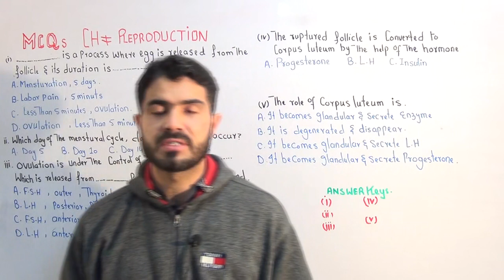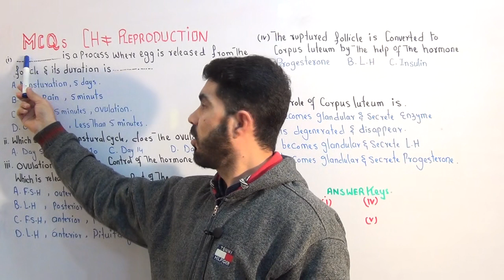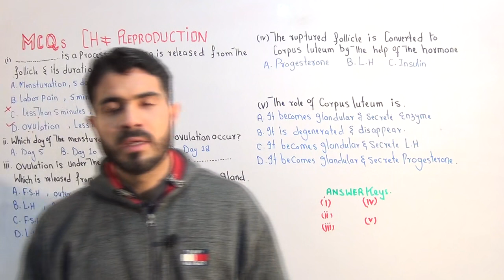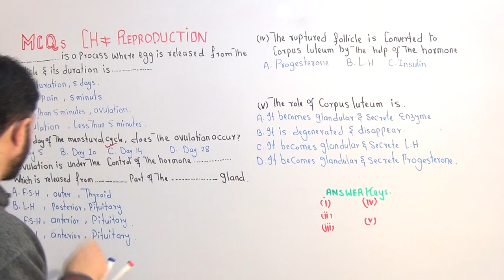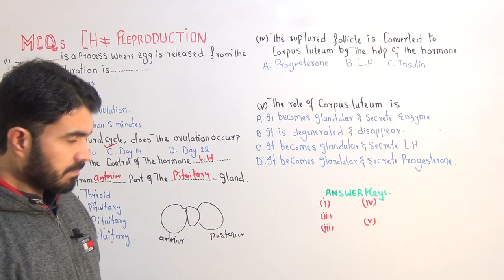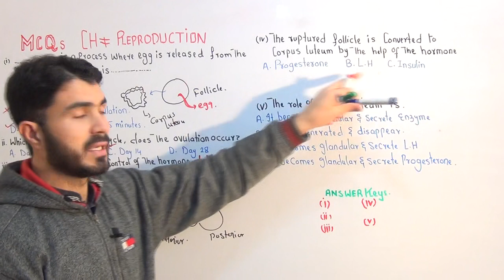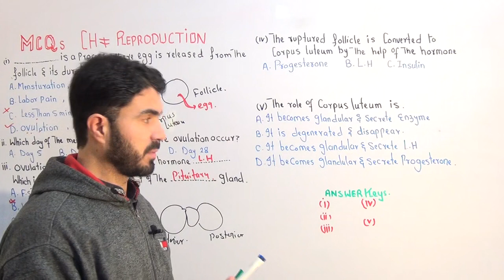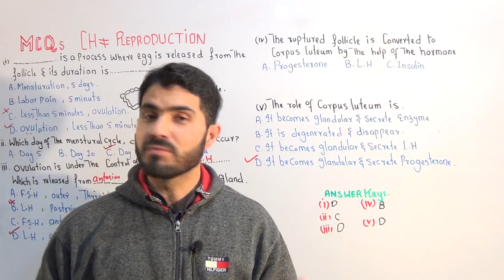MDCAT Practice MCQs /Reproduction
This is Dr Hadi Gold Medalist, PhD Continue Lecturer Pharmacy Department University of Balochistan Quetta Pakistan
About This Video
In this Video lecture You will learn MDCAT Practice MCQs from Chapter Reproduction
About This Channel
Medical Globe By Dr Hadi